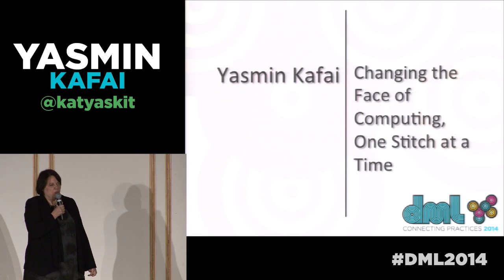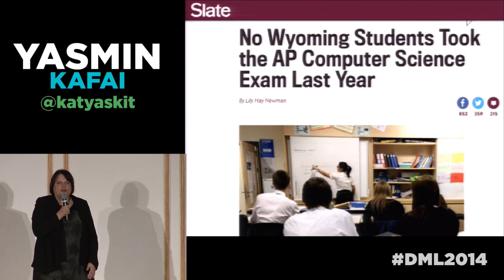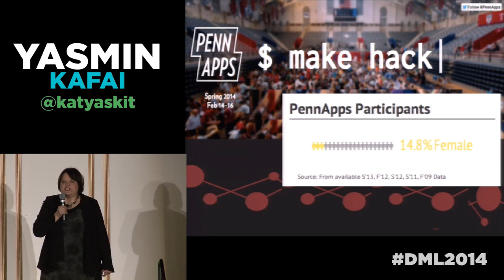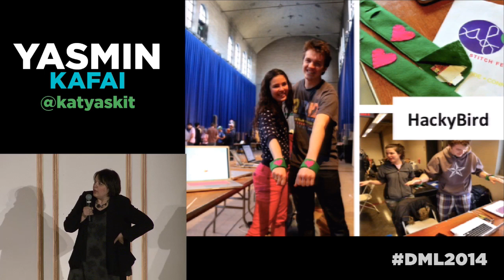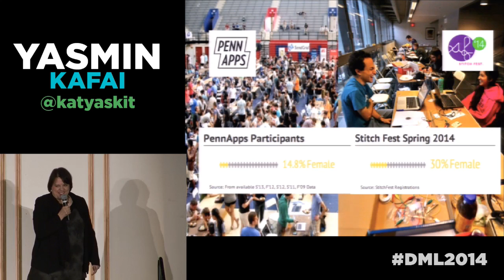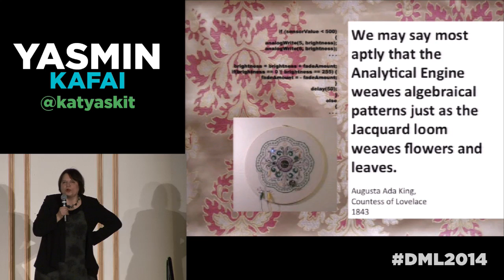DML2014: Ignite Talk - Yasmin Kafai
Changing the Face of Computing, One Stitch at a Time

National and local competitions, such as Coding Wars, Google Science Competition, FIRST Robotics, Hackfest, Microsoft Imagine Cup—to name just a few of the ever-growing list—have become popular venues to engage and highlight hacking accomplishments. In recent years, online versions—such as the National STEM Video Game Design Challenge, Globaloria Awards, and Make-to-Learn Contest—have joined the portfolio. While these competitions, contests, and challenges are theoretically open to all, it is also clear that they are not broadening participation. Although actively engaging many youth, to date large-scale competitions have often encountered difficulties attracting and sustaining participation for students in groups traditionally underrepresented in STEM fields. To change the face of computing requires new ways of thinking about and doing computing and connecting to issues that are important to young people's lives. We decided to join the nation's largest college hackathon with over 1,200 hackers and propose StitchFest, a different type of hack, around the theme of wear and care. After all, it was fashion that inspired British woman Ada Lovelace to write the first computer program—the code for a mechanical loom that wove the complex patterns for the jacquard textiles that were in vogue at the time. And yet, the historical and intimate relationship between fashion and computing has largely been forgotten and ignored, even as Lovelace's pioneering spirit lives on today in dresses that change colors, jackets that play music, shoes that light up, and necklaces that display Twitter feeds. The old saying goes that one stitch at a time saves nine in the future. Stitching and coding your own wearables is one step (or stitch) into broadening participation in, and ultimately changing the face of computing.